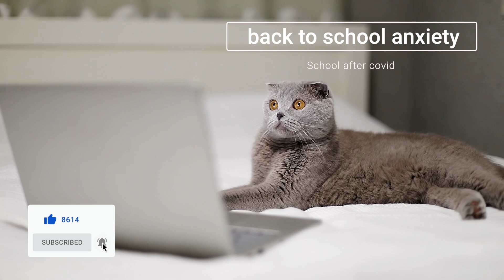back to school anxiety and vaccine worries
I am working with Exam Solutions to make better resources For GCSE and A-Level maths, find our predicted papers and revision course and get 5% OFF their maths and science tutoring with Air Tuition by using promo code PKITTEN